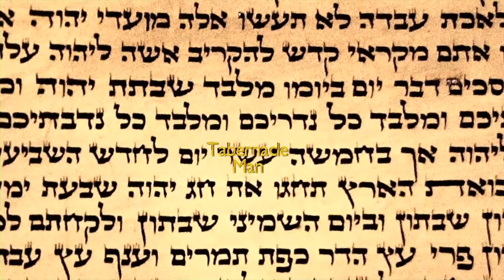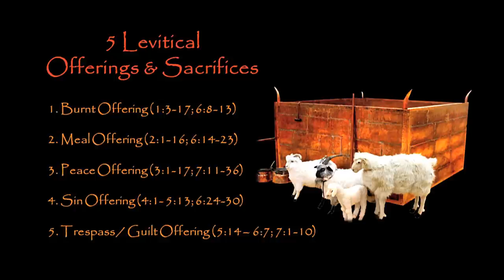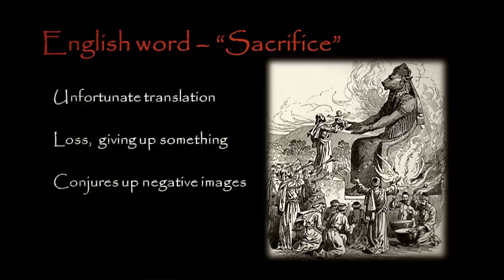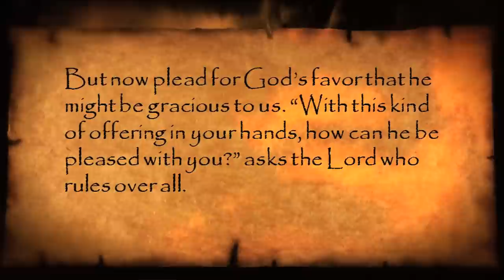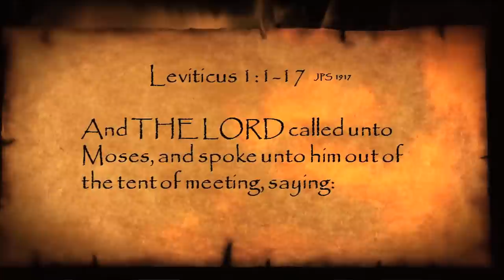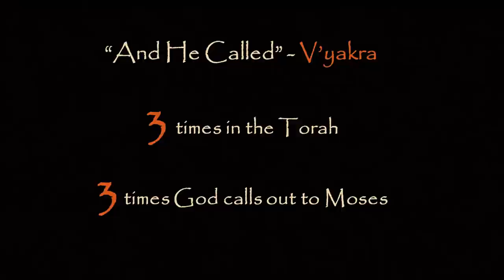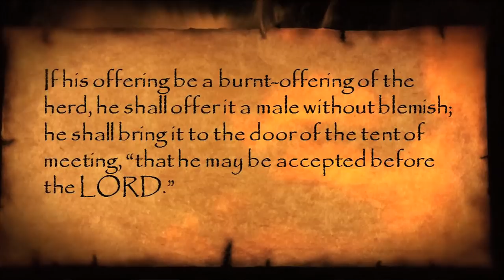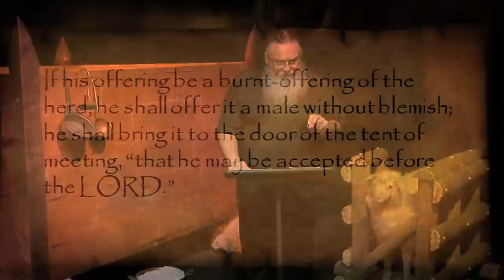Tabernacle of Moses: Introduction to the 5 Levitical Sacrifices Dr. Terry Harman The Tabernacle Man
Video presentation on the Tabernacle of Moses and the 5 Levitical Offerings or sacrifices. Discussion to the Hebrew word Korbon often translated into English as "sacrifice." In English translations the meaning of korbon is missed. Korbon means, "to draw near to." The offerer is bringing a tangible representation of the heart-felt conviction of wanting to draw closer to the Lord.